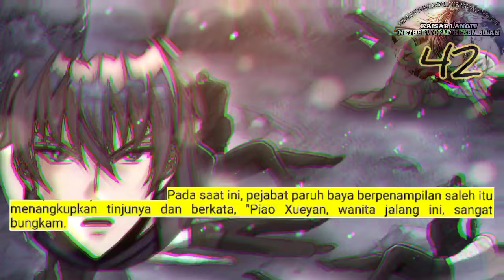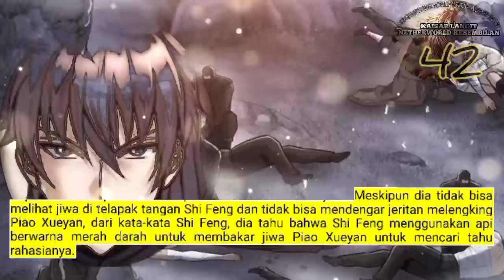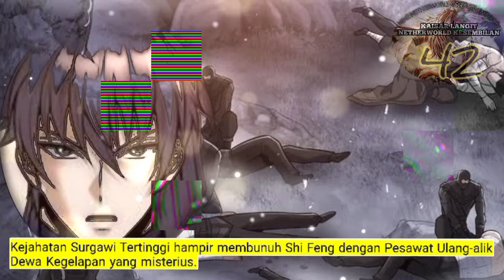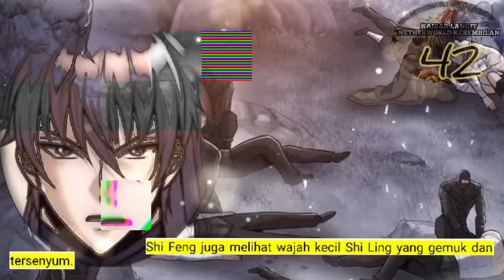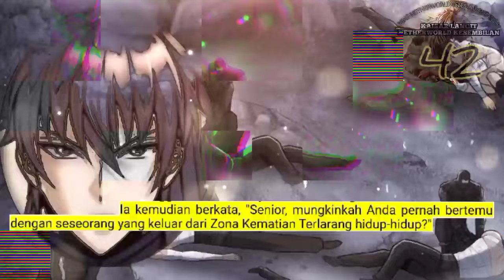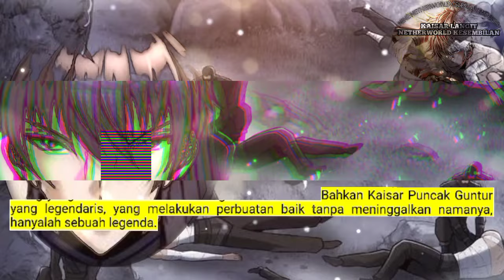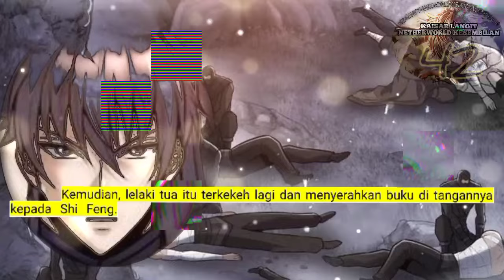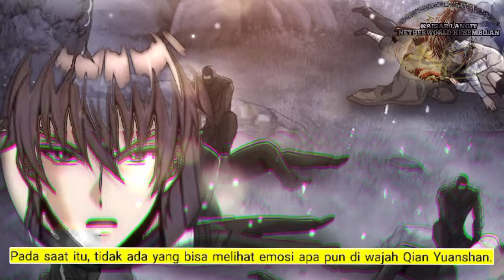Kaisar Langit Netherworld Tertinggi season 42